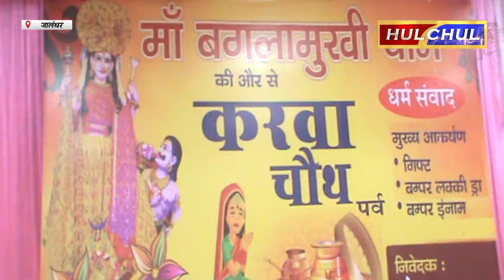Hulchul TV :मां बगलामुखी धाम गुलमोहर सिटी में करवाचोथ का त्योहार मनाया